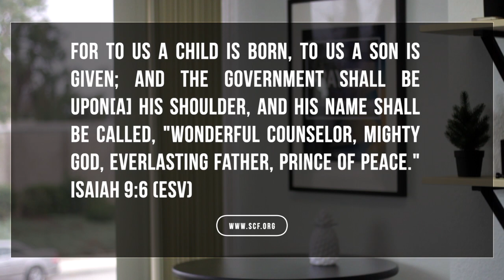Word For The Week - Attributes Of Jesus. || Isaiah 9:6 (TPT)